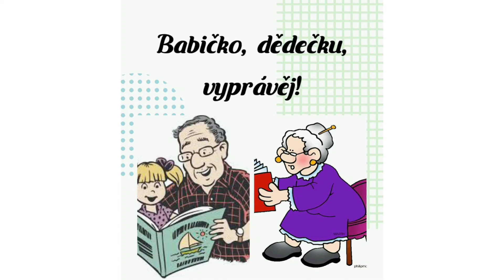Babičko, dědečku, vyprávěj! -Ijáčkův staronový dům-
Ahoj kluci a holky, dnes pro vás máme další velmi pěknou pohádku.
Je to pohádka o oslíkovi Ijáčkovi.